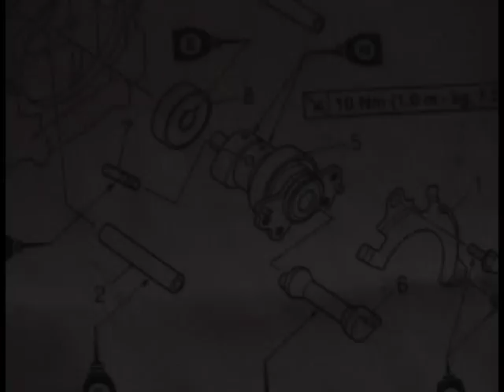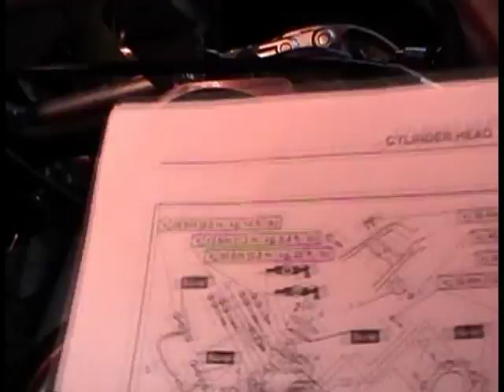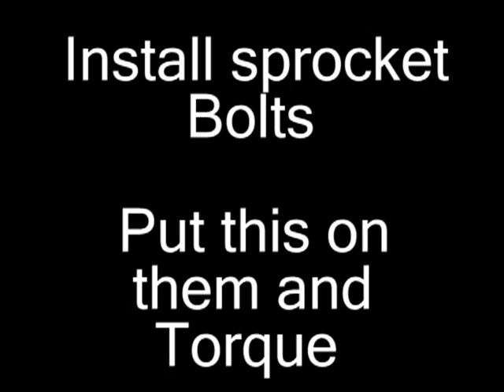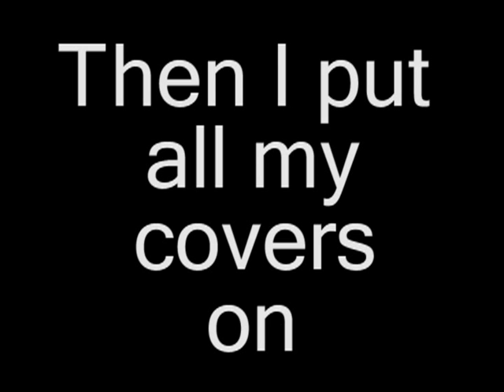Yamaha Raptor 700R Cam Installation Part 2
This is a video of me installing a Hot Cam stage two into my Raptor.
I didnt make this video as a how to video, its just shows the way I did it.
I spent many weeks researching and studying my manual before I took this on. At first I was hesitant to try this but now that Ive done it Im glad that I did it myself.
I guess the main part is keeping your timing right on and keeping all the parts clean.
In the video you will see that I used a Cam kit that helps take out the rocker arm shafts. The kit was purchased from (DL700) from High desert Dyno.